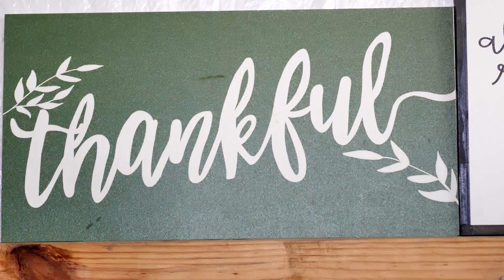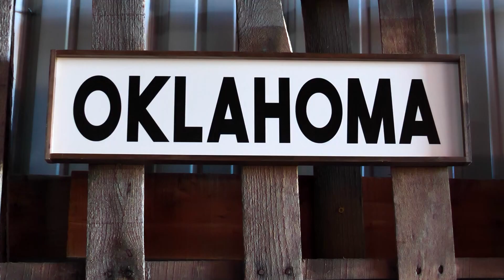Simply Country Ranch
So what is it really like to live and work on a farm and ranch? You can find out at Simply Country Ranch just north of McAlester. The owners combine fun and education when you visit so you learn about and feed various animals from sheep, goats, alpacas and Highland cattle! They also have a petting zoo on site and will learn every animal they have on the farm and what those animals do! Part of Simply Country Ranch is Simply Stained Shop where they make customized and handmade items and ship them around the world. But before you go, you can also visit their market store at the ranch!